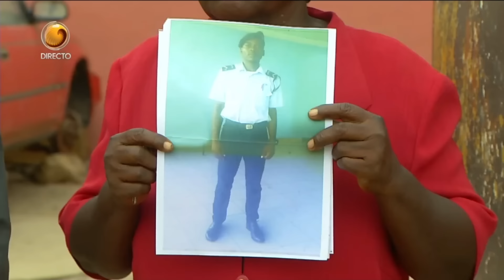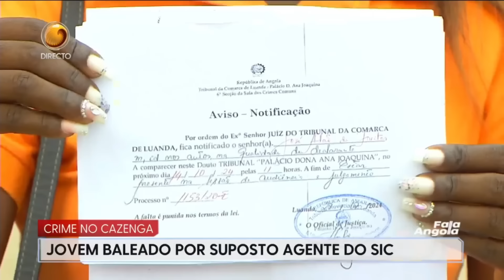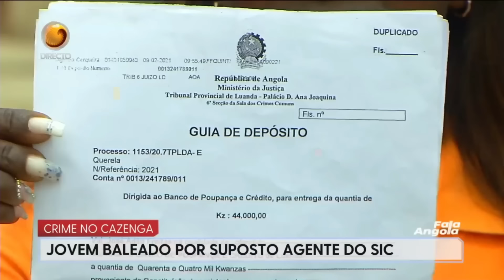FALA ANGOLA com Guilherme da Paixão (05/11/2024)